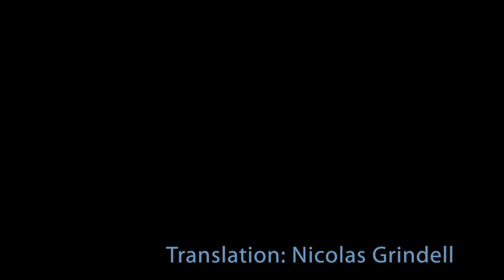On Facemask | Video Conversation | Maki Na Kamura + Les yeux - Jean Fautrier | English subtitles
Transposition of an artworld-and-life FAQ -
Here on facemask and its effects

Video Diary 2 (00:54)

STILLE POST (09:23)

@ Prussian Yellow 2020
08/10/2020